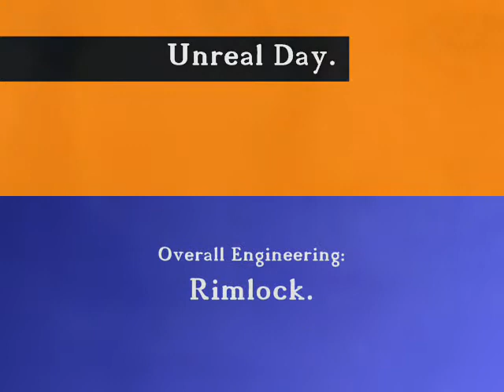Unreal Day remixed version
If you have an unreal day, remixed version.